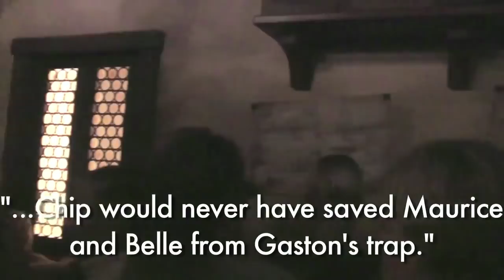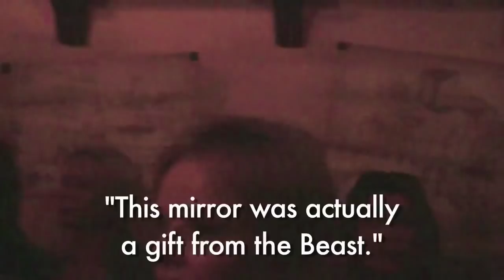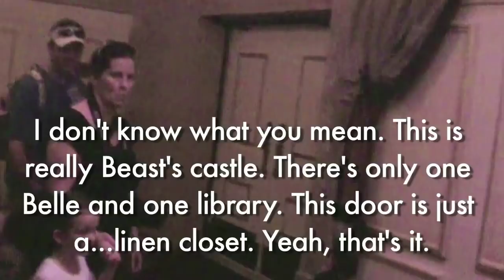Dave Riffs Enchanted Tales with Belle - The Best of Dave Does Disney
Have fun with your princess friend by forcing her to relive her own imprisonment!

I'm working hard on the Blitzstravafornia, and $2+ Patrons can get a few early looks now!